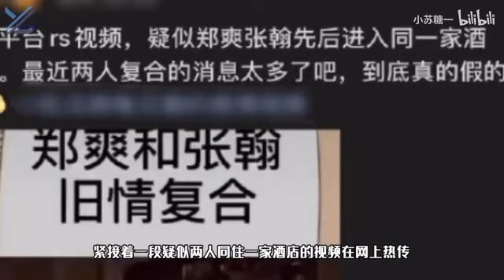张翰和郑爽- Renewal of Love 2020 with matching rings- Zhang Han and Zheng Shuang story 4-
Part 4
Zheng Shuang won the 13th Huading Awards "National Audience's Favorite Movie Star" award with "Gu Jian Qi Tan".
After that, she and Zhang Han were busy with work and had very little time to get along with each other, and they couldnot see each other for a few months.
In 2014, Zhang Han said in the "Flowers and Boys" program that he hoped that Zheng Shuang's wedding would be held in the Colosseum, and invited Kaili to be a witness.
But no one can think of it. On June 9, 2014, Zheng Shuang said at the new drama press conference: "Before everyone said that I didn't shoot kiss scenes or hug scenes, but only with Zhang Han. I also thought that I would enter into marriage with him very early, maybe he was not ready... But in this relationship I worked hard, and became less and less confident when I was not working, including when I went to plastic surgery, I have There are many negative emotions, and the other party is getting further and further away from me. I unilaterally admitted the breakup."
Zheng Shuang unilaterally announced the breakup , Which caused an uproar, Zhang Han was even more shocked, and expressed his thoughts on Weibo: "No matter what the relationship is, I still love the little fairy."
Zheng Shuang did not Give Zhang Han a chance to explain that Zhang Han gradually accepted the reality of the breakup and posted on Weibo: "Goodbye, goodbye everything, goodbye everything..." Say goodbye to this relationship completely.
In April 2015, Zheng Shuang worked as a tour guide for "Flowers and Boys 2". Her relationship with her former tour guide Zhang Han was revealed again and made headlines.
When Zheng Shuang learned that Zhang Han declared in the first season that "Zheng Shuang is the most loved person in my life", he sighed with infinite emotion: "But the person I love most will never be together... …”
Zhang Han said in an interview: "I don't think falling in love needs to share it with everyone. It's a private matter, not marriage. I just hope that Only if we can protect this relationship and give her happiness will I share this news with everyone."
Zhang Han posted a picture of eating beef noodles on Weibo, which angered Zheng Shuang's fans: "Zheng Shuang is
so thin that you can still eat it? You are so wronged. Good girl!"
On August 9, 2015, Zhang Han announced his love affair with Gu Li Nazha, and on August 20th, the Chinese Valentine's Day, Zheng Shuang and Hu Yanbin's love affair was exposed. Since Zheng Shuang's high-profile announcement that he was in love with Zhang Han, Zheng Shuang has been portrayed by fans as a fanatic image. Fans said that Zheng Shuang sacrificed his career for Zhang Han.
Until January 2021, when Zheng Shuang was exposed by Zhang Heng about surrogacy and abandonment, fans didn't
understand what his idol was. Hu Yanbin criticized Zheng Shuang as a "dung pit," Zhang Heng directly ruined Zheng Shuang and broke her future.
Only Zhang Han has never said a bad thing about Zheng Shuang from beginning to end. This is his last tenderness.
The breakup was not because they don’t love each other, because at the time the two didn’t coordinate the relationship between work and love. Xiao Shuang didn’t take the scene very much and wanted to get married quickly, but as a boy, because he has a sense of responsibility there, and his age is just the best stage of his career, so he can't give Xiao Shuang a marriage for the time being, but because of Xiao Shuang’s stubborn character, he feels that the distance between the two is getting farther and farther.  just broke up. In fact, if Shuang could open up a little bit, take the show normally, engage in his own business normally, and make his life more fulfilling, she might not have come to the point of breaking up, but she can understand Xiao Shuang well.
In her book, talking about him, she said she loved him, and he loved her too, but the importance of love in their life was different. She gave 85%, he gave only 25% at that moment.